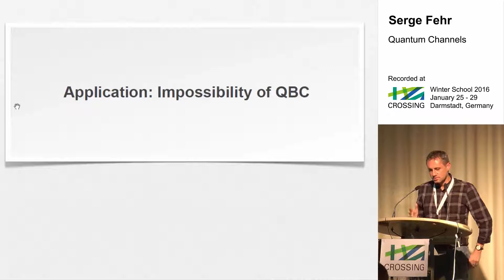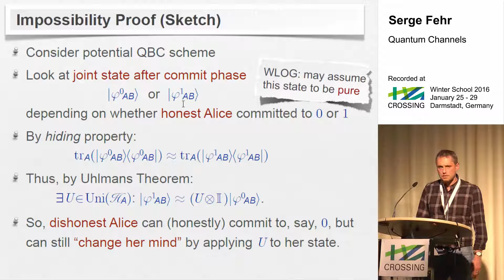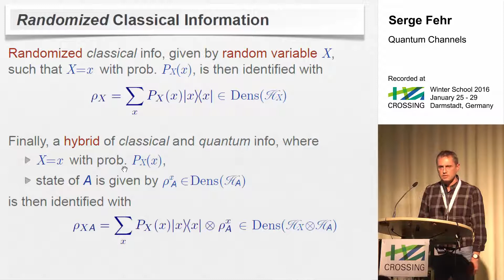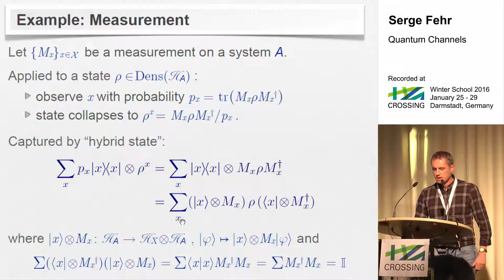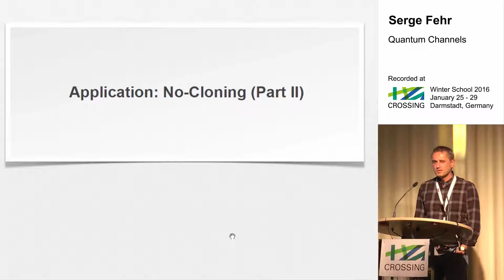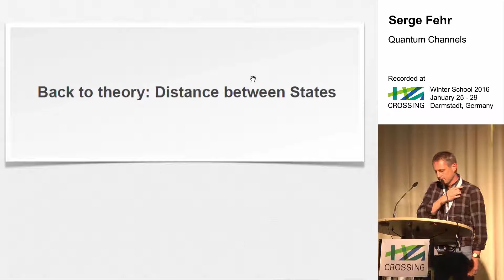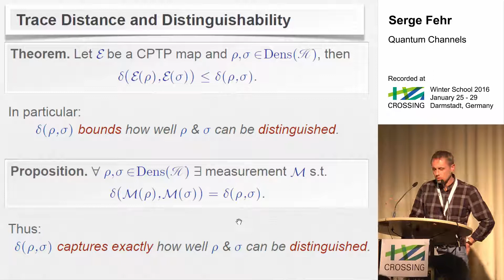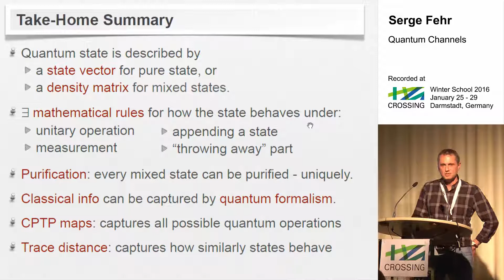CROSSING Winter School 2016: Serge Fehr - Quantum Channels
Serge Fehr - Quantum Channels at CROSSING Winter School 2016, January 25-29, Darmstadt, Germany